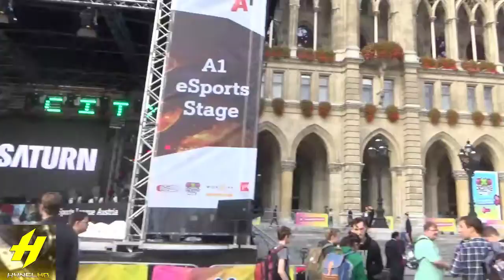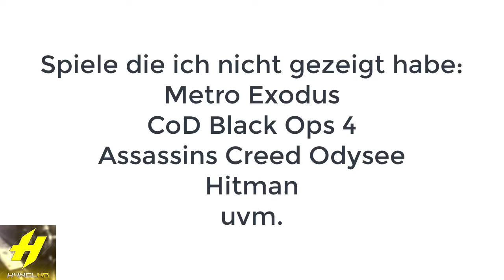Gamecity 2018 Samstag VLOG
In diesem Video versuche ich euch die Gamecity so gut wie möglich zu demonstrieren, ohne ein Wort zu sprechen. Viel Spaß!